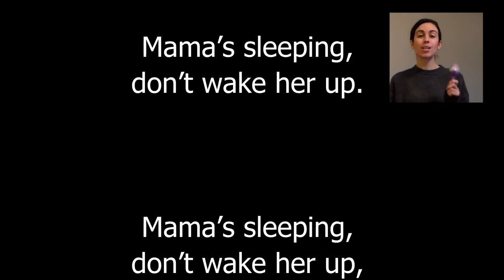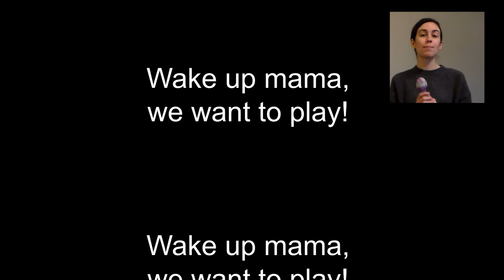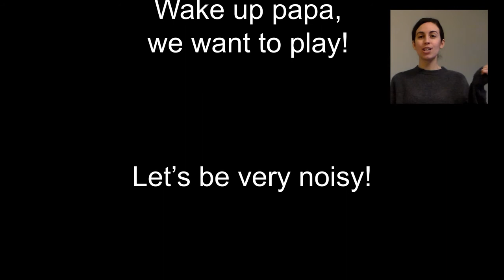Let's Make Maracas!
Make some maracas with Miss Molly! Supplies needed: plastic egg, two plastic spoons, popcorn kernels (or other dry food), & masking or washi tape. Miss Molly will also be sharing some shaker songs at the end!